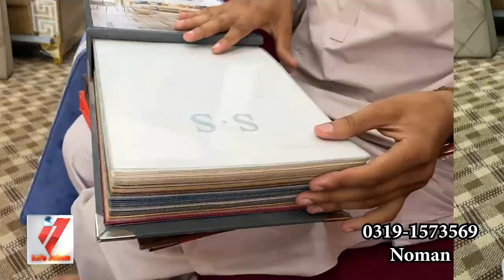Arabic Majlis Factory in Karachi | Arabic Furniture Designs ||المجلس العربي | Arabic CURTAINS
ARABIAN SITTING MAJLIS IN KARACHI |المجلس العربي | Arabic CURTAINS modern designs |
Inpromation about Arabic majlis and Curtains | Arabic majlis Total Cost | majlis ki Qeemat